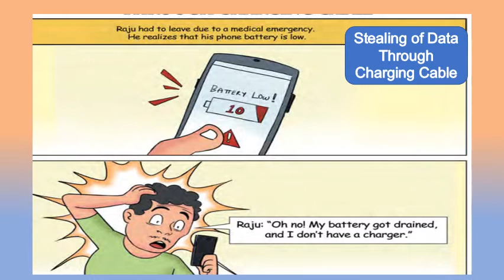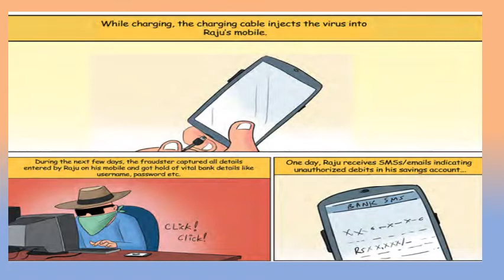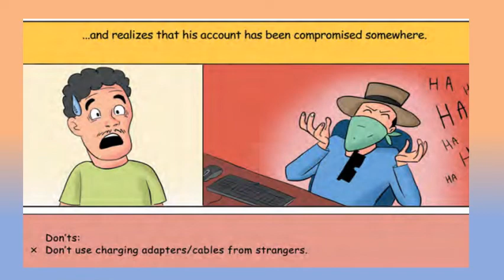मोबाईल चार्जिंग केबलद्वारे डेटा चोरी STEALING OF DATA THROUGH CHARGING CABLE Cyber Crime 11